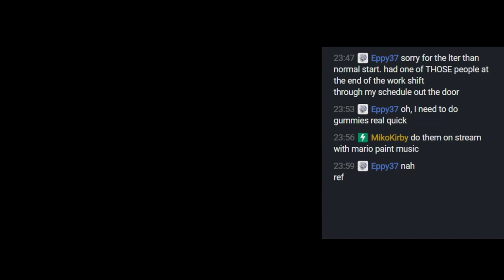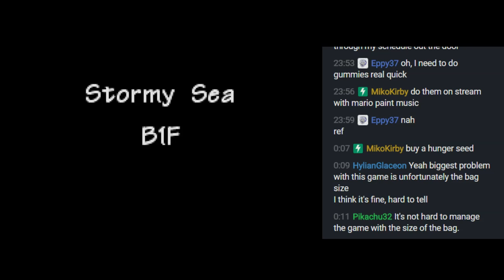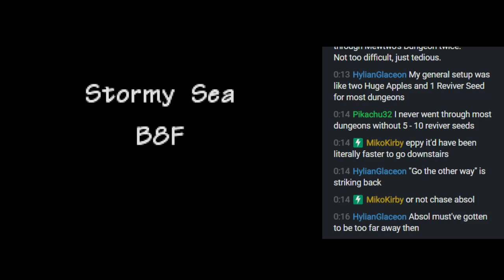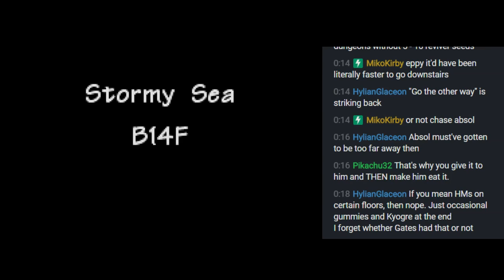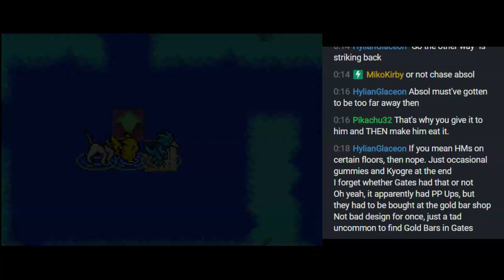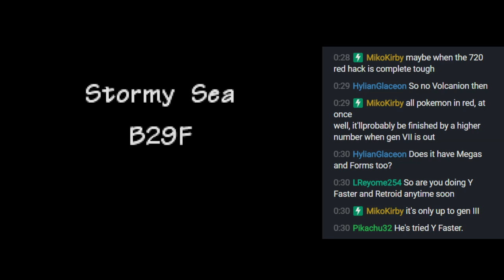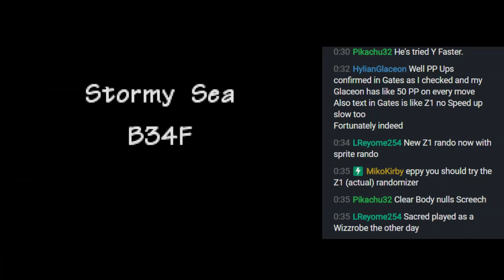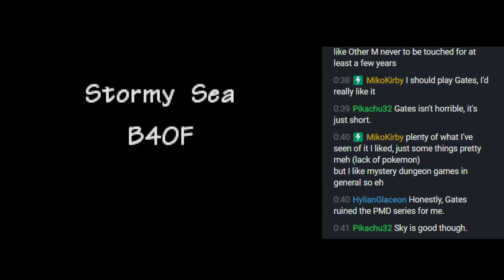Pokemon Mystery Dungeon: Red Rescue Team - Pt25